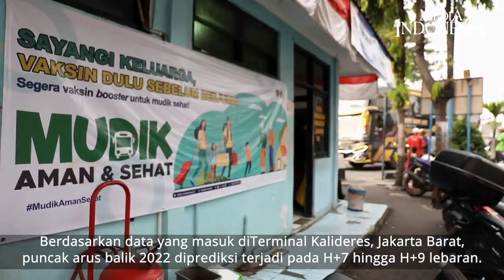Pemudik Sumatera dan Jawa Tengah Dominasi Terminal Kalideres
Menurut petugas pemantau di Terminal Kalideres, Jakarta Barat, puncak arus balik 2022 diprediksi terjadi pada H+7 hingga H+9 lebaran.

Sekitar belasan ribu penumpang dari Jawa dan Sumatera akan membanjiri terminal yang menjadi pintu masuk terdekat dari pulau Sumatera menuju pulau Jawa.